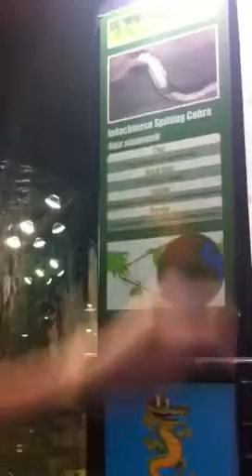Reptilia indian snake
Playin around